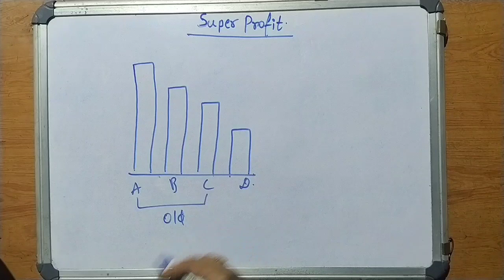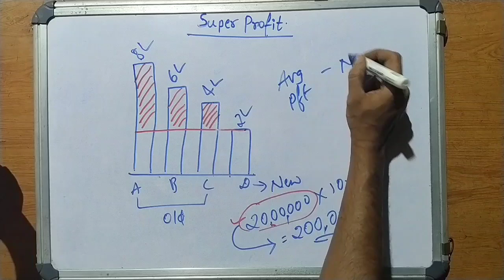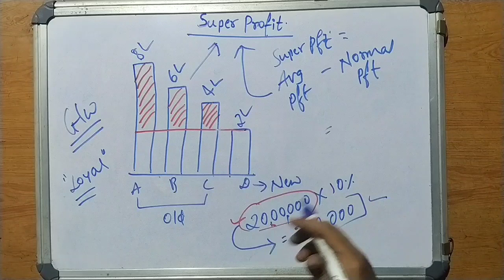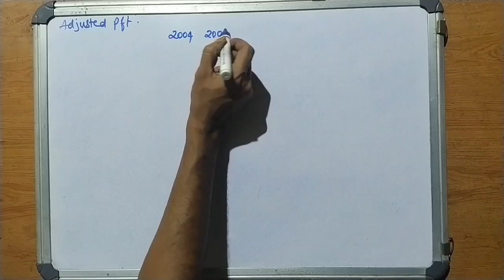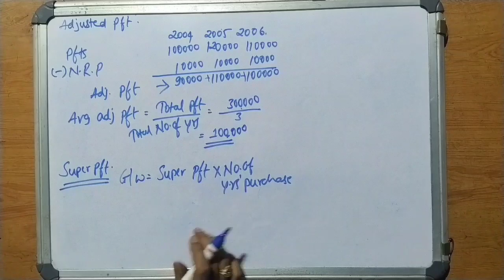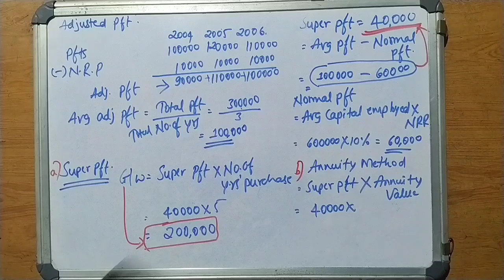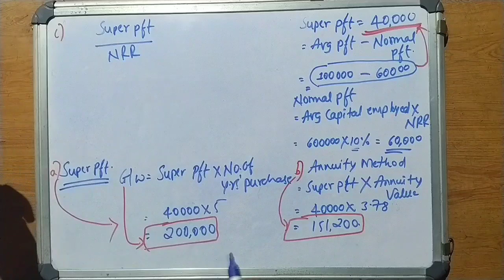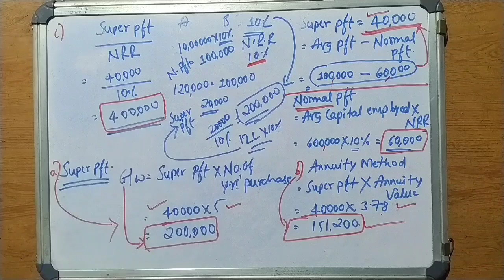Corporate Accounting : Class 7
Content of the video: # Super profit method of Goodwill valuation
                                      # Annuity method of valuation of super profit
                                      # Capitalization of super profit
                                       Solution to problem no. 35